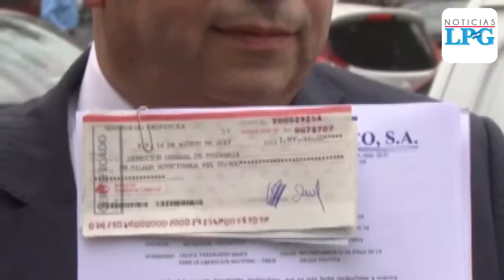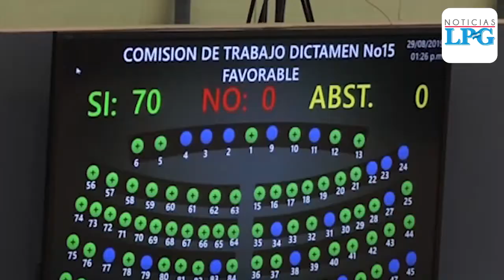Pago de deuda del FMLN será utilizada para comprar insumos médicos